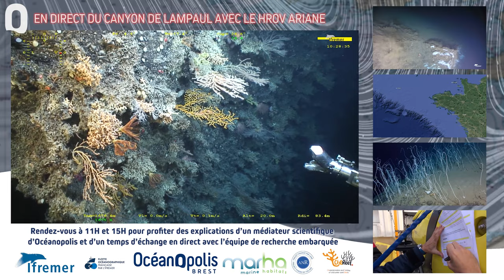Plongée dans l'Océan profond - 2021 👀🌍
Plongée dans l'Océan profond 👀🌍
➡️ Une animation exceptionnelle en direct, en compagnie des scientifiques à la découverte des coraux d'eau froide !

Cet été, les visiteurs d’Océanopolis découvriront une animation inédite et exceptionnelle pour plonger dans l’océan profond à la découverte d’une biodiversité marine méconnue.
Ils auront rendez-vous avec les scientifiques de la campagne scientifique ChEReef (Characterization and ecology of cold-water coral Reefs) de l’Ifremer pour assister, en exclusivité et en direct, à des plongées exceptionnelles au cœur des canyons du golfe de Gascogne à la recherche des coraux d’eau froide.

Une animation immersive et interactive 👀
Dans le cadre de la campagne scientifique ChEReef (Characterization and ecology of cold-water coral Reefs), les visiteurs d’Océanopolis découvriront des plongées exceptionnelles et retranscrites en direct en haute définition dans l’amphithéâtre.

👉 Accompagnés d’un médiateur scientifique, les visiteurs plongeront avec le HROV Ariane, robot d’exploration de la Flotte océanographique française, au cœur des canyons du golfe de Gascogne.
Ils pourront également poser toutes leurs questions à l’équipe de recherche embarquée à bord du navire océanographique Le Thalassa à partir duquel sera piloté le HROV Ariane.

👉 Un observatoire va être installé cet été dans un canyon sous-marin au large de la Bretagne, à 1 000 mètres de profondeur. L’enjeu est de mieux connaitre et protéger les coraux d’eau froide, dont l’état de conservation est encore incertain : ils sont menacés par les activités humaines, et les scientifiques ont besoin de ce suivi en continu pour comprendre leurs modes de vie et de reproduction. La première mission en mer partira de Brest ce mercredi 4 août 2021.

Informations pratiques :
Dates : tous les jours, du 14 au 20 août 2021
Horaires : à 11h et 15h
Durée : 30 minutes
Lieu : Amphithéâtre d'Océanopolis
Âge : à partir de 6 ans